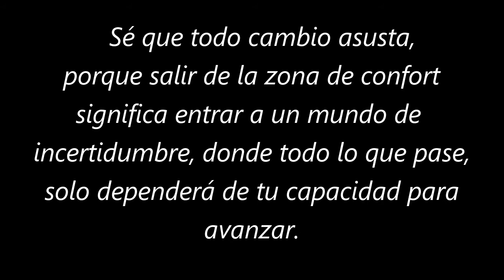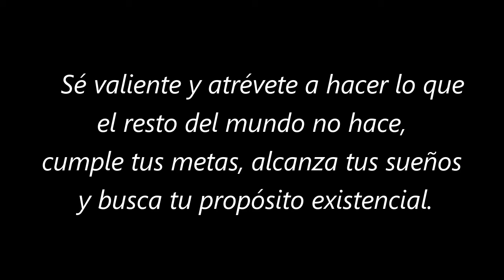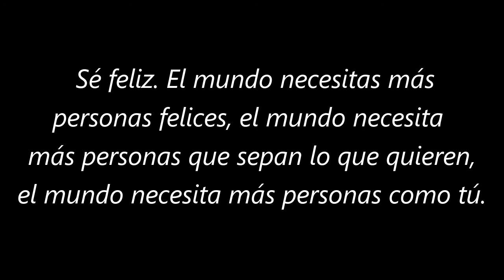Motivación | Atrévete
Libro: "Elientary - Una vida a tu lado no es suficiente".